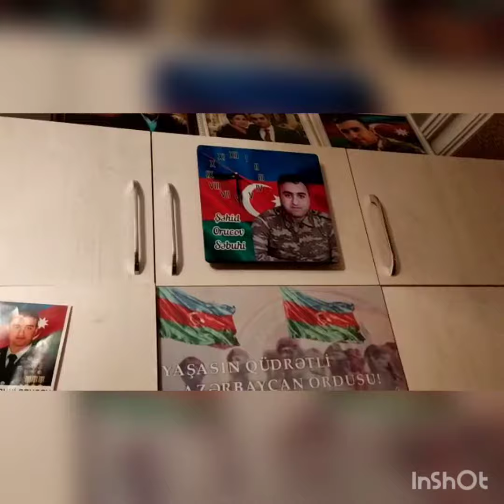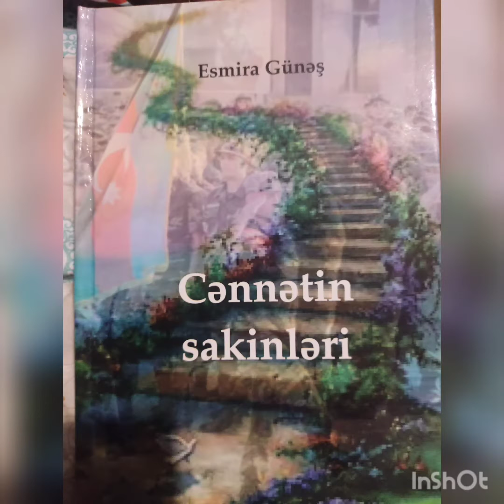şairə Esmira Günəş şəhid Səbuhi Orucovun xatirəsinə şeir həsr etdi